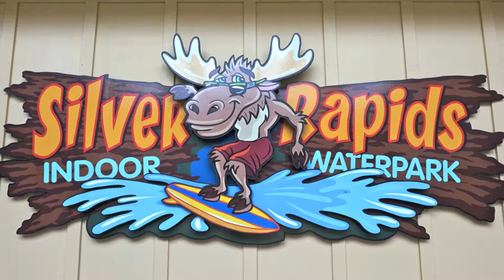Water Park !! Silver Mountain !!